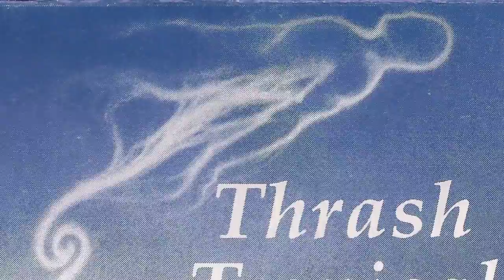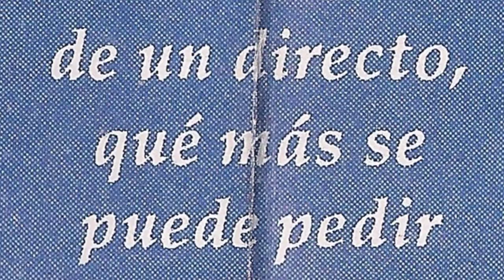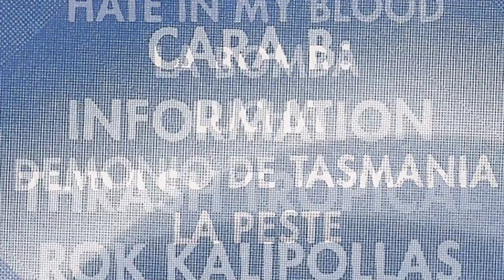THRASH TROPICAL - La bomba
Banda de Laudio que grabo su unica maketa en un directo que se celebro en el Skuat de Laudio en el año 1992. El grupo lo formaban Oskar (guitarra), Eloy (bajo), Jason (voz) y Javi (bateria).